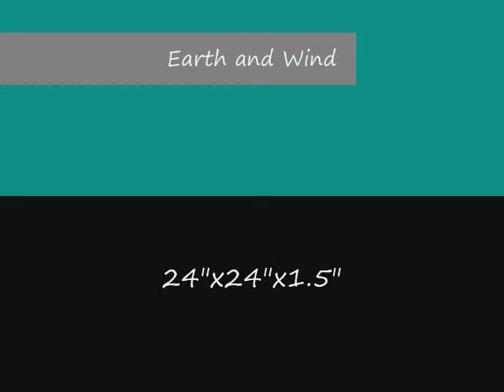Earth and Wind - Original Modern Art Abstract Painting by Texas Artist Filomena de Andrade Booth